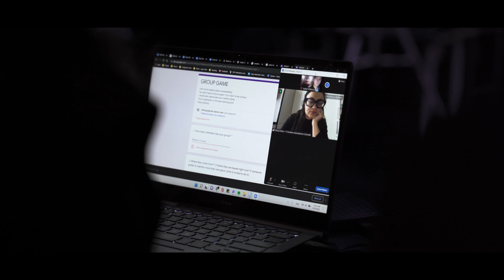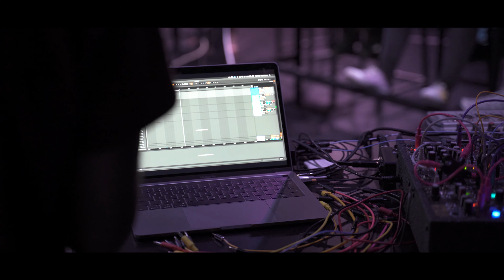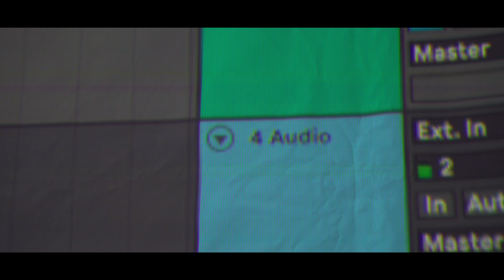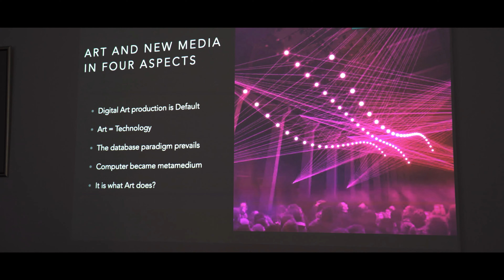EDN Atelier in Sofia: Breaking the Habits: Rebuilding Sustainability